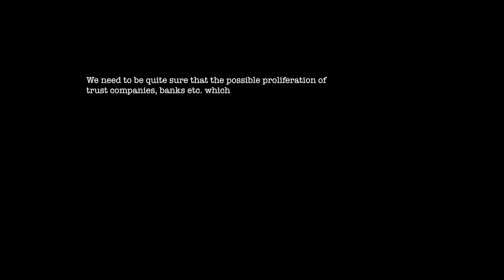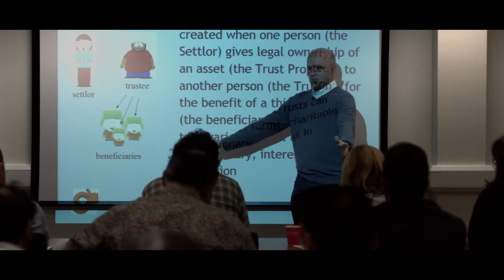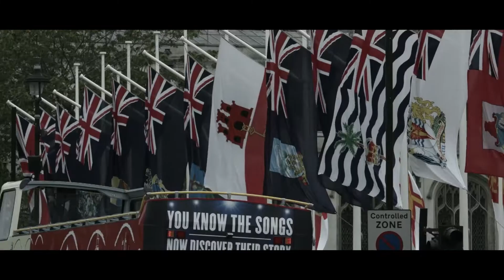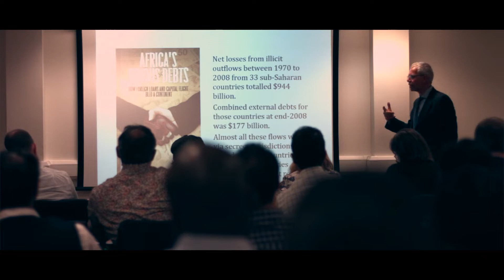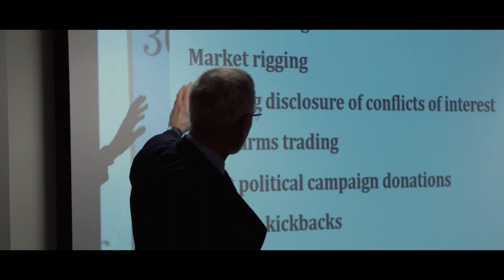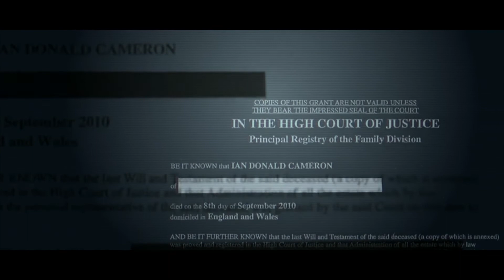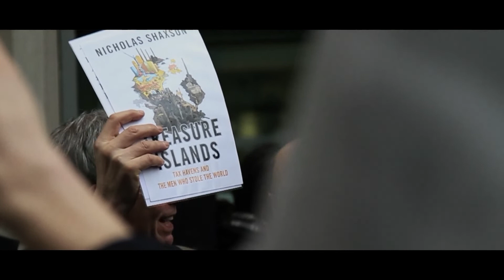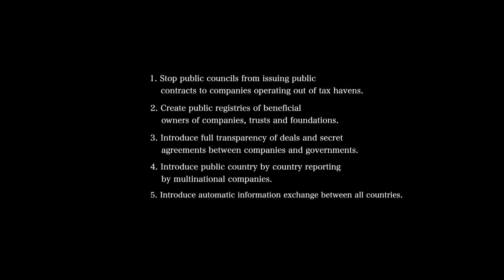How Britain Transformed Into a Global Financial Power | The Spiders Web | Full Documentary - Kurio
The Spider’s Web: Britain’s Second Empire, is a documentary that shows how Britain transformed from a colonial power into a global financial power. At the demise of empire, City of London financial interests created a web of offshore secrecy jurisdictions that captured wealth from across the globe and hid it behind obscure financial structures in a web of offshore islands.

Today, up to half of global offshore wealth is hidden in British offshore jurisdictions – the largest global players in the world of international finance.

How did this come about, and what impact does it have on the world today?

This is what the Spider’s Web sets out to investigate. With contributions from leading experts, academics, former insiders and campaigners for social justice, the use of stylised b-roll and archive footage, The Spider’s Web reveals how in the world of international finance, corruption and secrecy have prevailed over regulation and transparency, and the UK is right at the heart of this.